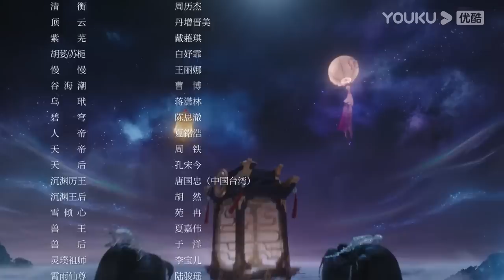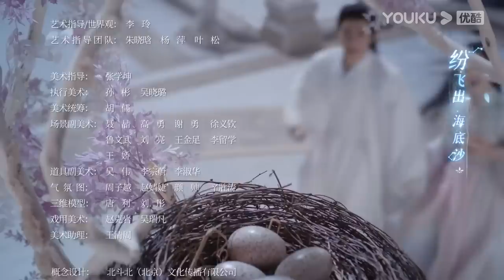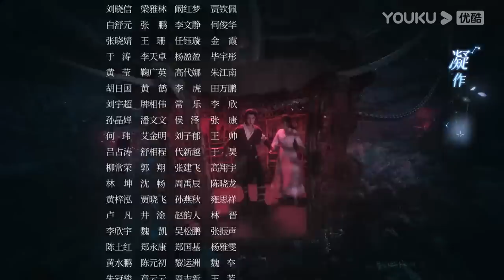MULTISUB【星落凝成糖 The Starry Love】EP37 | 错嫁姻缘，陈星旭李兰迪共赴绝美仙恋 | 陈星旭/李兰迪 | 古装爱情片 | 优酷 YOUKU